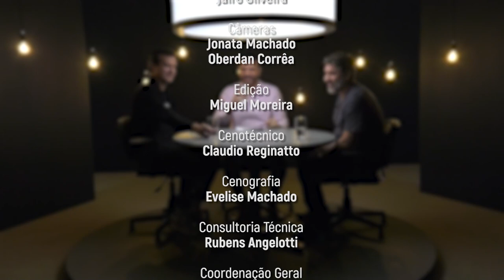PGM 122 - Santa Inovação - Um Balanço de 2023 na Tecnologia e o Esperar para o Novo Ano - 08/12/23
O Santa Inovação dessa semana faz um balanço de 2023, marcado pelo desenvolvimento mais acelerado da Inteligência Artificial na tecnologia em Santa Catarina. O programa traz também as expectativas do setor para 2024 Santa Catarina.